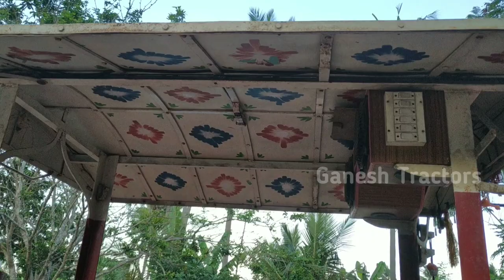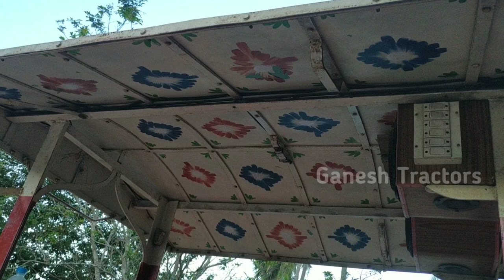Tractor Top price | Tractor Roof | Best Tractor Top | Tractor Top Fitting | Ganesh Tractors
full detaied explain top quality and fittings then price.

Address
Vetrivel Industrial,
kumbakonam to mayiladuthurai main road,
near thiruvidaimaruthur taluk office,
Thiruvidaimaruthur,
Kumbakonam
Thanjavur DT